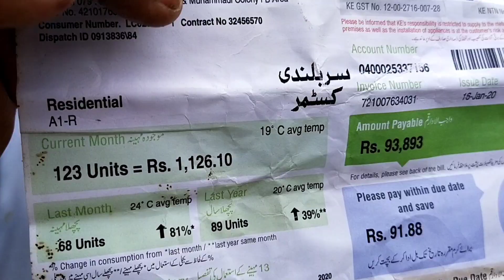Demolish work starts at Gujjar nullah at Cafe Payala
Residents remove over 50 years live here.
Announcement telling them to vacate their homes ahead anti-encroachment drive

Daily Routine
Daily Life
Village Life